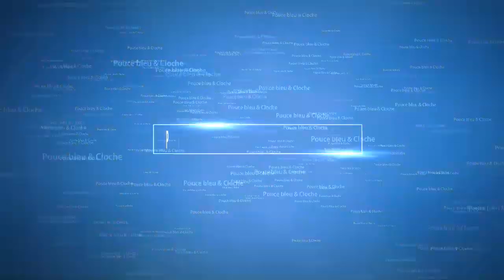080 Color Cross Online Vos grilles 2019